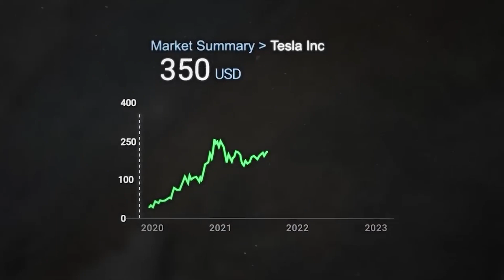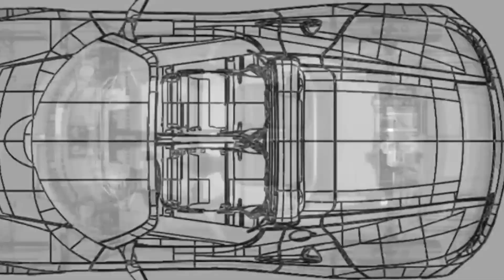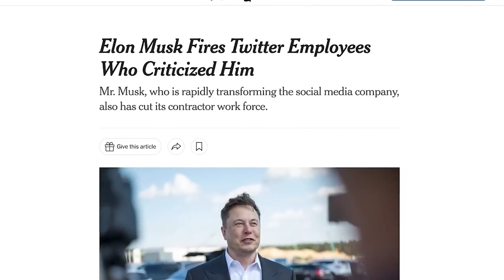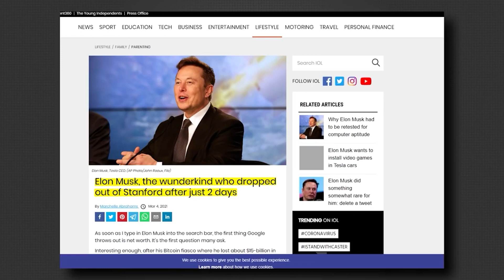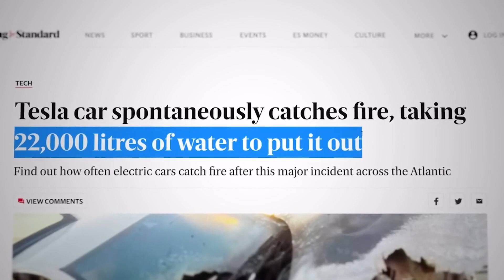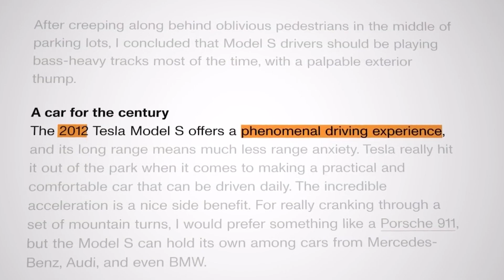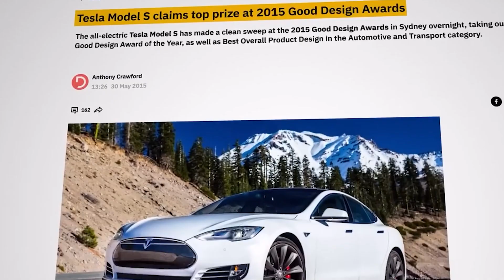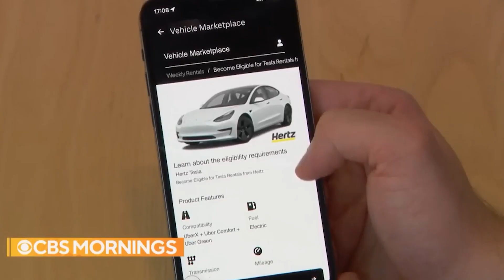The Ugly Truth About Elon Musk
Elon Musk, the reputed genius billionaire striving to improve the world, might not align entirely with your perceptions. Dive into today's latest video to uncover the comprehensive narrative behind the Twitter owner and Tesla founder, revealing a deeper understanding of his true persona.